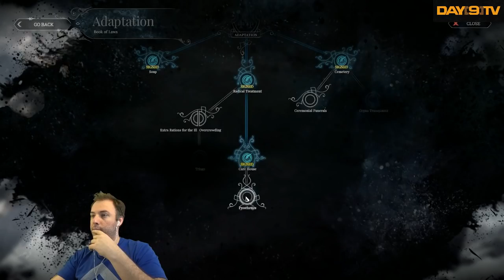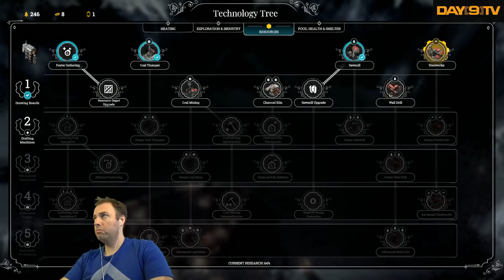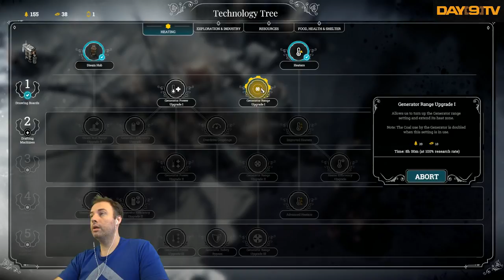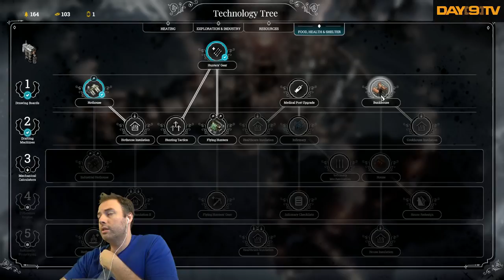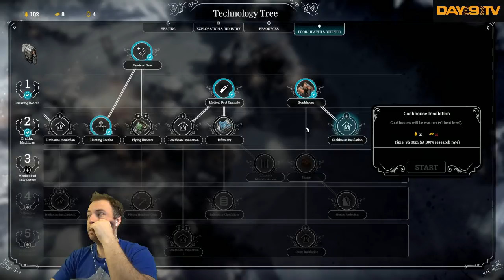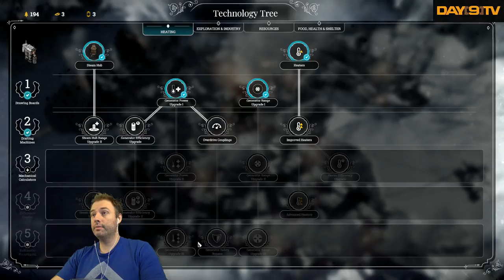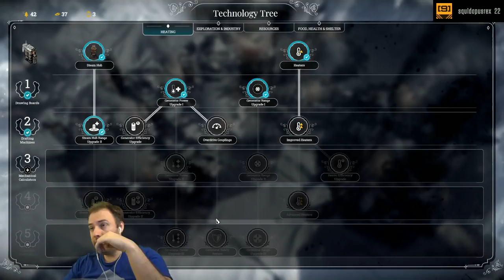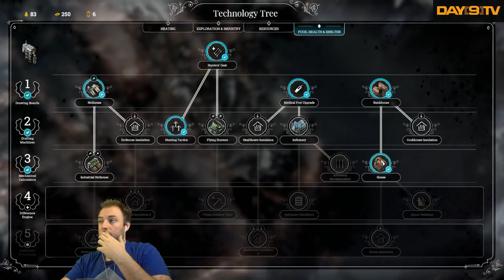Frostpunk - A Survival City Builder - P2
Today, a survival city builder that I've been looking forward to for quite some time finally releases!  I'll be jammin' on it all day :D